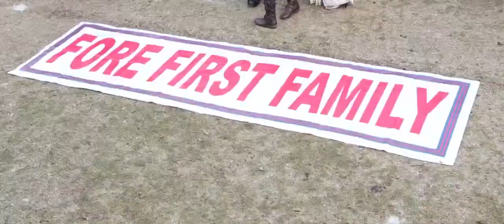Large Group Photo (750 Army People) - Limca Book of Records 4/1 Gorkha Refiles | Tony D'souza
Large Group Photography by Tony D'souza - Indian Army
Awarded with Limca Book of Records - Largest Group Photography